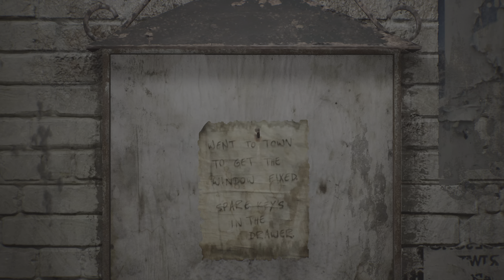SILENT HILL 2 Remake PT1- Into the Fog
SILENT HILL 2 Remake PT 1 the remake is finally here and I will be going through the entire game!